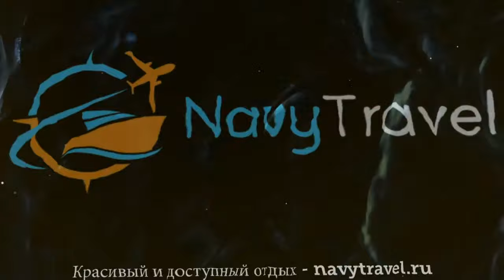SHUSSKI APARTHOTEL 4* Андорра Энкамп обзор – отель ШУССКИ АПАРТХОТЕЛ 4* Энкамп видео обзор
Хотите отдохнуть и ищете туры, Андорра – отличное место для отдыха. Посмотрите видео «SHUSSKI APARTHOTEL 4* Андорра Энкамп обзор – отель ШУССКИ АПАРТХОТЕЛ 4* Энкамп видео обзор» и поймите подходит ли Вам отель ШУССКИ АПАРТХОТЕЛ 4* Энкамп, который Вы можете забронировать по ссылке
Так же отель SHUSSKI APARTHOTEL 4* иногда называют гостиница SHUSSKI APARTHOTEL 4* Андорра или гостиница ШУССКИ АПАРТХОТЕЛ 4* Энкамп.
Какие услуги в SHUSSKI APARTHOTEL 4* Андорра Энкамп бесплатны, а за какие необходимо платить отдельно.
В каком году был построен отель ШУССКИ АПАРТХОТЕЛ 4* Энкамп, производилась ли реконструкция или ремонт и в каком году.
Еще больше туров в такую страну как Андорра можно найти на странице